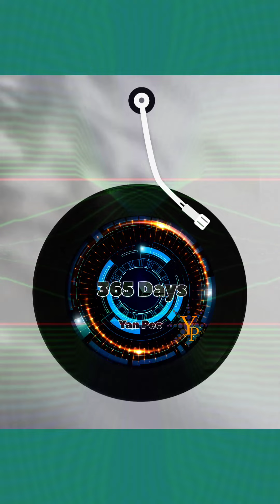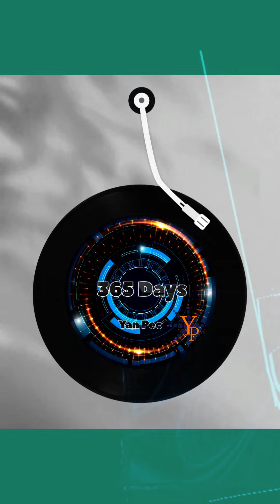365 Days (full album)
Предлагаю твоему вниманию мой альбом "365 Days", который состоит из XII треков (Page) и звучит как одно целое (если слушать по порядку), без пауз и переходов:
 365 Days Page I
 365 Days Page II
 365 Days Page III
 365 Days Page IV
 365 Days Page V
 365 Days Page VI
 365 Days Page VII
 365 Days Page VIII
 365 Days Page IX
 365 Days Page X
 365 Days Page XI
 365 Days Page XII
 Далеко не всем подойдёт для прослушивания, но попробовать для себя что-то новое, бывает  полезным для развития. Там где развитие, нет места деградации.
 Тебе никогда не доводится только лишь слышать музыку, поскольку наше её восприятие неизменно насыщено культурными ожиданиями, личной памятью и потребностью в движении. Свойственная мозгу образность производит чрезвычайно отчетливую картину взаимосвязи, когда ты слушаешь музыку, то в дело  вступает не только какой-то один "музыкальный центр". Вместо этого активизируется целая сеть, вовлекающая множество разных участков мозга, включая те, что отвечают за зрение, двигательный контроль, эмоции, речь и память. Твоё переживание музыки не сводится лишь к тому, что ты слышишь – оно расширяется за счёт того, что ты видишь, что ты ожидаешь, как ты двигаешься, а так же от твоего жизненного опыта в целом.
 Альбом в общем-то эксперементальный и импровизационный. Почему экспереметальный? Эксперименты в музыке были всегда. Родители вряд ли оценят музыку, которую слушают их дети. Захотелось поэкспериментировать и мне, ведь эксперементы так же создают новые стили и направления, некий  музыкальный андеграунд сосредоточен на самом продукте,  вызывая споры и сомнения, ломая прежние эстетические принципы. Если заинтриговал послушать - приятного прослушивания, а с широко закрытыми глазами ты сможешь вообразить себе в высшей степени выразительную картинку музыкального представления...

 P.S. Любой музыкальный опыт – это нечто большее, чем восприятие аудиовизуального сигнала. Ты можешь пытаться слушать новую группу, потому что тебе её посоветовал твой лучший друг или же потому, что ты делаешь одолжение кому-то из своих родителей. Ты можешь наслаждаться концертом в восхитительном зале, наполненном приведенной в экстаз публикой. Или же тебе довелось забрести в какое-нибудь богом забытое заведение, где в это время выступает группа ребят-дилетантов. Каждая из этих ситуаций определяет разные установки ожиданий. Сопутствующие альбому атмосфера и подтекст могут решить его судьбу ещё даже до того, как зазвучит сама музыка...